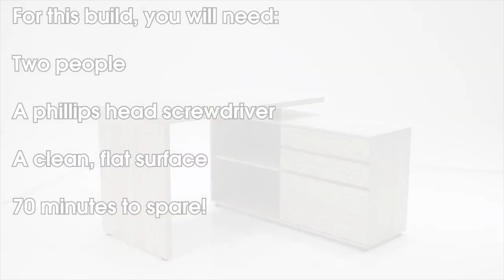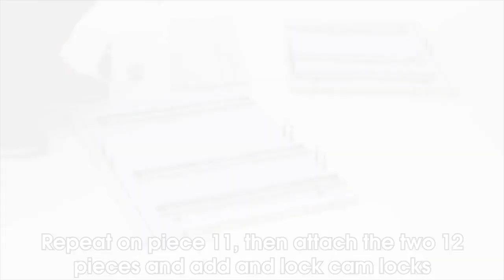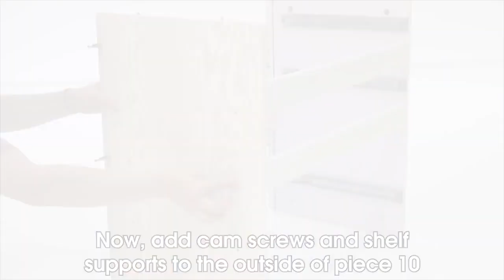Bakken Workstation Assembly Instructions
Learn how to build the Bakken Workstation. This workstation has a large, contemporary design which would look great in your home workspace. It has a corner shape which provides a large desktop to accommodate your essential work items.